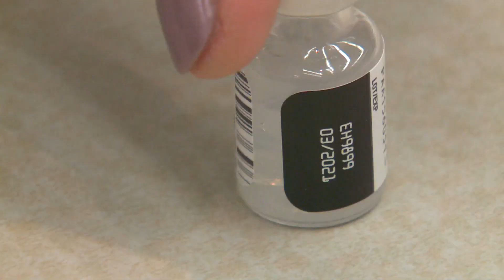Ask The Expert: COVID-19 Vaccine Side Effects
You're finally scheduled to get the COVID-19 vaccine.
So what side effects could you notice after?
Dr. Hilary Babcock, has the answers.